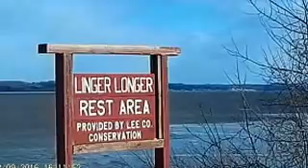Montrose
Intro to a winter Montrose